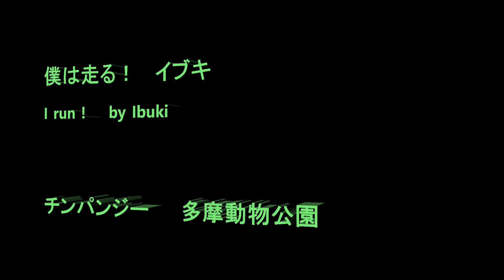僕は走る！イブキ I run! by Ibuki チンパンジー 多摩動物公園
Member  Decky, Cherry, Max, Peach, Plum, Marina, Fubuki, Momoko, Ibuki, Mikan, Gin